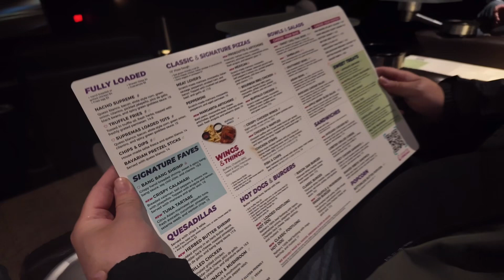Celebrating our wedding anniversary 🤵🏻👰‍♀️